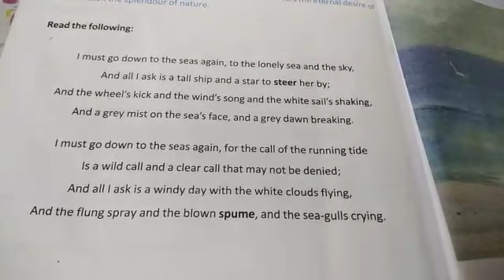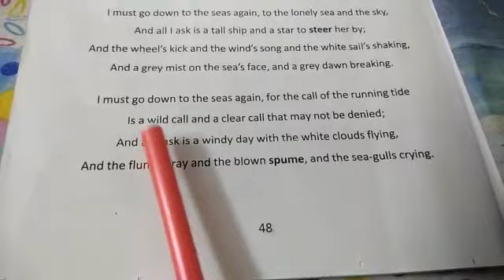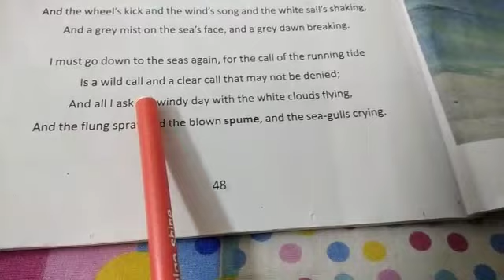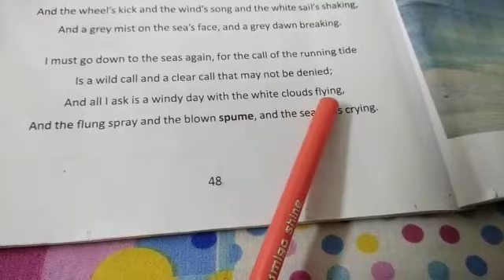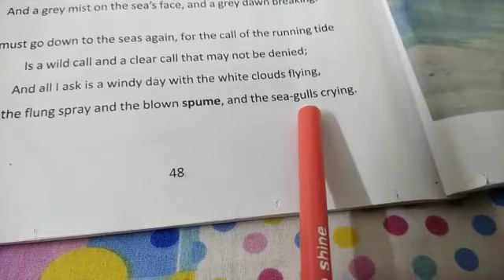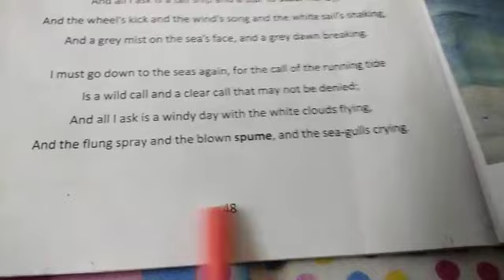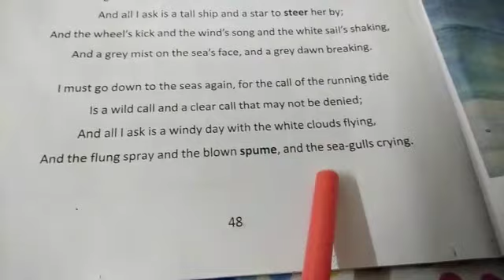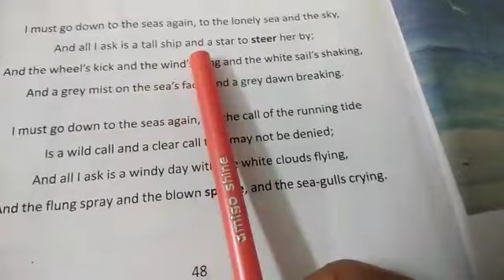English X poem SeaFever Stanza2